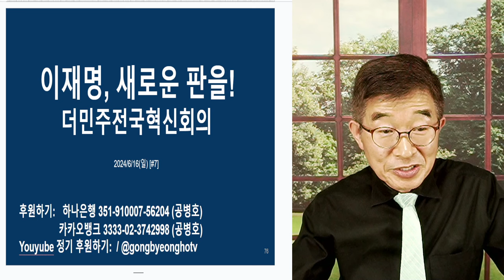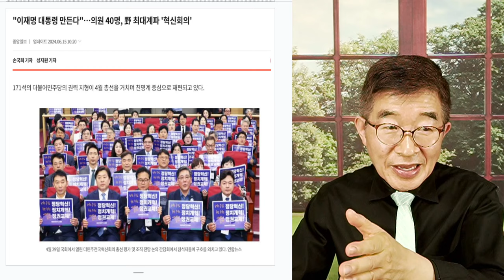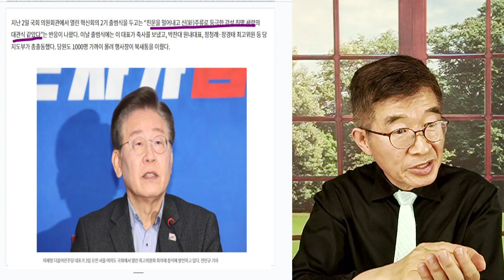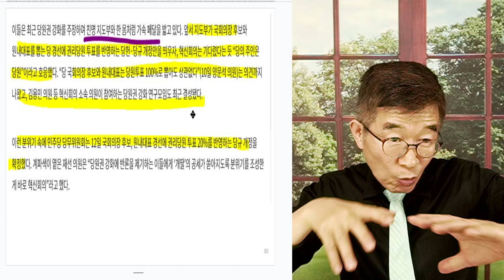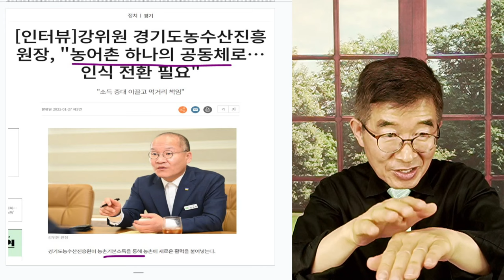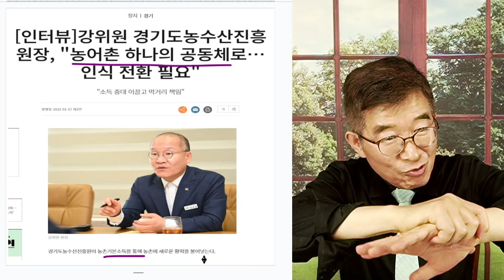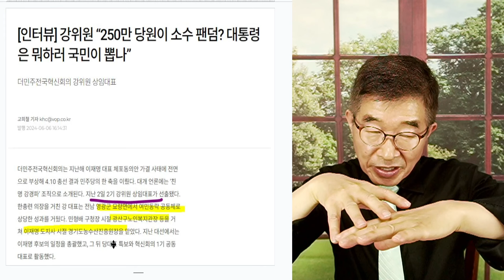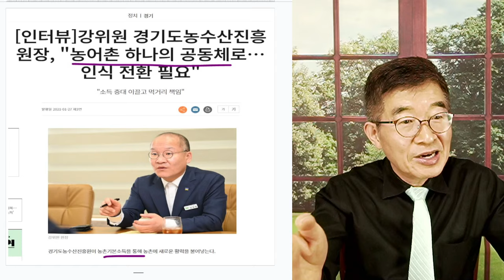이재명, 뒤집자! / 더민주전국혁신회의 [공병호TV]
Bitcoin : 3MTW849AkP2ftLeSK2teZHMmzLu7Z83s9U